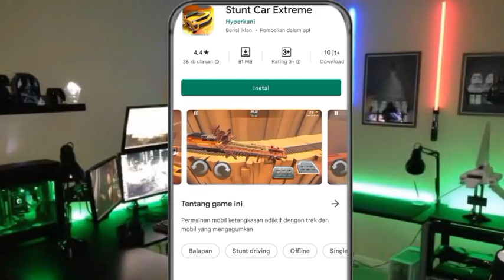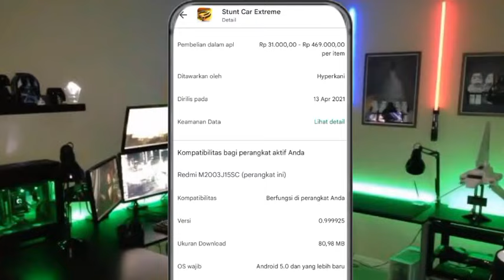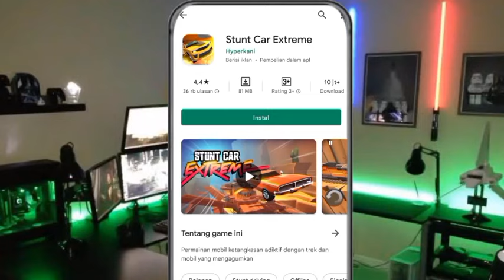REVIEW GAME ANDROID STUNT CAR EXTREME